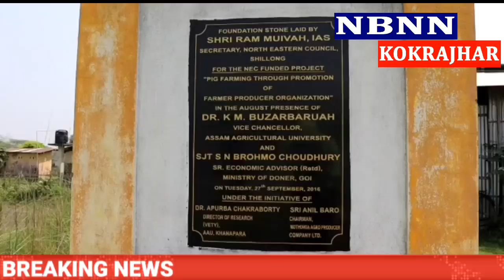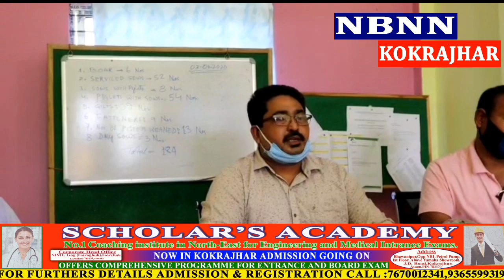NBNN News 3 /4/2020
प्रबिन बर'नि हेंथायै खौरांगिरि मेल ।
प्रमद बर'आ रां जाख्ल'याखै//
मथंगा एग्र' प्रडिउसार कम्पानि लिमिटेटनि सियारमेन ध्रुब चौधुरिया खौरांगिरि मेल खुंदों/
BPF दोलोनि दैदेनगिरि प्रबिन बर'आ कम्पानिनि सायाव बुंनाया नंखाय।